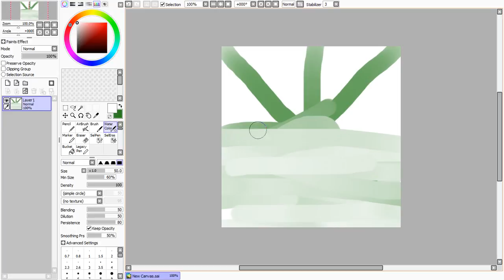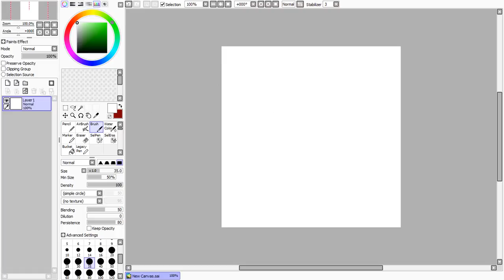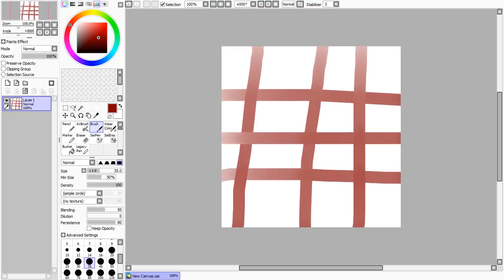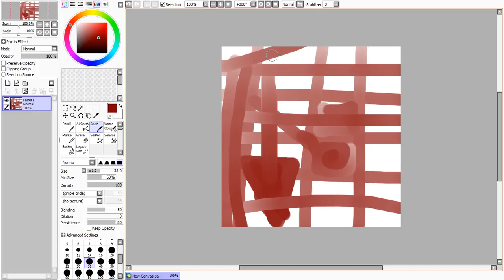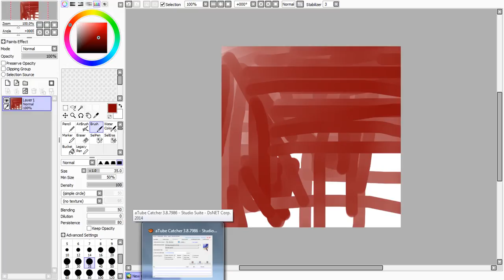Aviso del canal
No olvides vota lo que quieres que suba todas sus opiniones son importantes